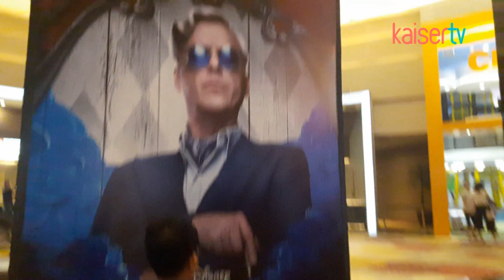BIOSKOP KHUSUS ANAK KECIL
Sudah pernah nonton di Cinemaxx Junior, guys?
Ternyata seru loh..Yuk liat videonya sampai habis..